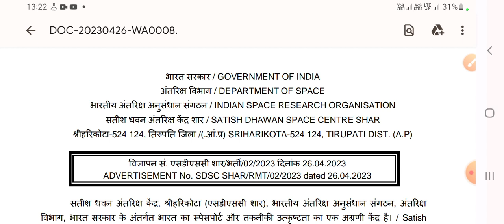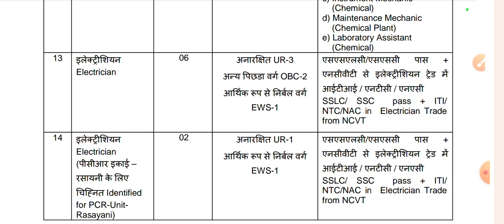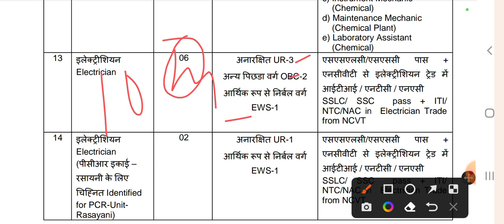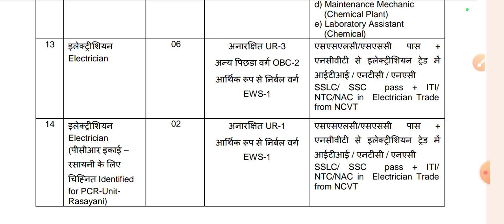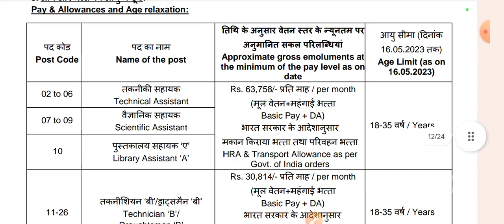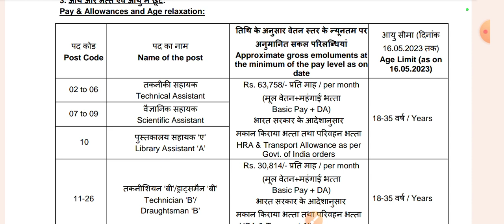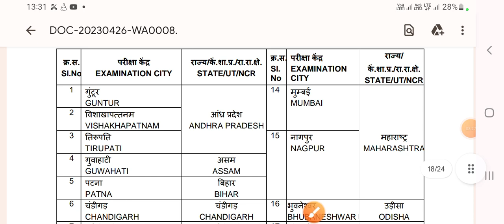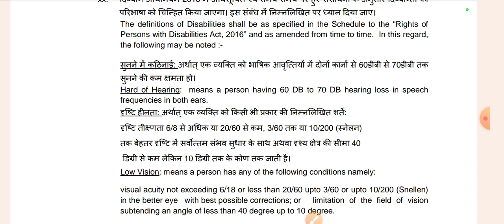ISRO में बम्पर भर्ती 2023✅️iTi छात्र के लिए सरकारी नौकरी iTi छात्र खुशखबरी 🤗🤗💥 कुल पद-94 All India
ISRO में बम्पर भर्ती 2023✅️iTi छात्र के लिए सरकारी नौकरी iTi छात्र खुशखबरी 🤗🤗💥 कुल पद-94 All India#isro_New_job_2023#isro_new_job_out_2023#iti_Sarkari_job_2023#isro_job_2023